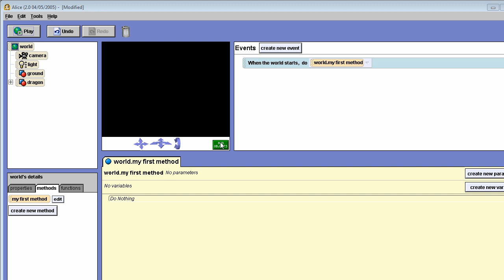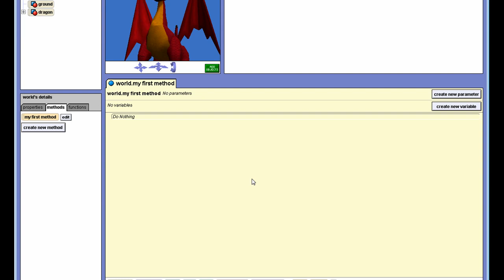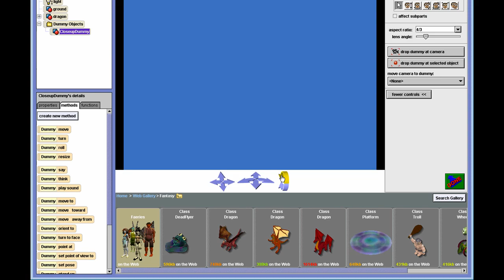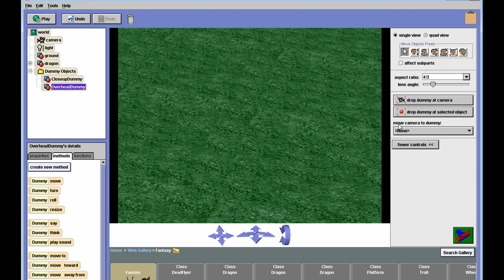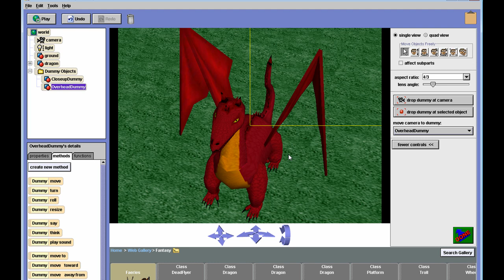Managing Camera Angles in Alice with Dummy Objects